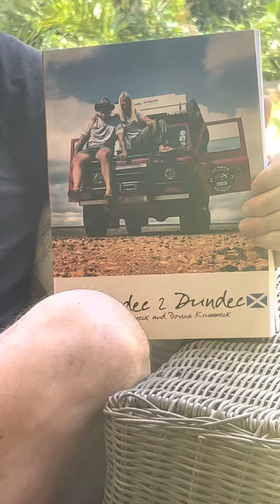Our Amazing book, “DUNDEE 2 DUNDEE”, now available for Xmas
We have just received a new batch of books just in time for your Xmas shopping.

It’s such a great read for ANYONE and will make a great present.

It’s inspiring, adventurous and exciting and you can order one from us directly on:- , if you’re in South Africa, or off Amazon Books if you’re anywhere else in the world.

Get those orders in 📚🎁🎄🎅